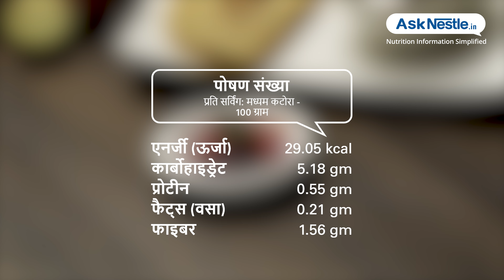टमाटर और प्याज सलाद | स्वस्थ भोजन व्यंजन | Ask Nestlé Hindi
यह साधारण सलाद बनाने में बेहद आसान है और भारतीय घरों में बहुत लोकप्रिय है |यह एक आदर्श गर्मियों का सलाद है l